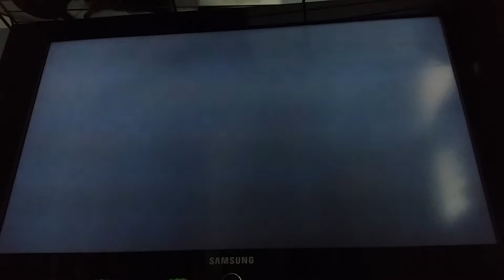Exo fat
Ass